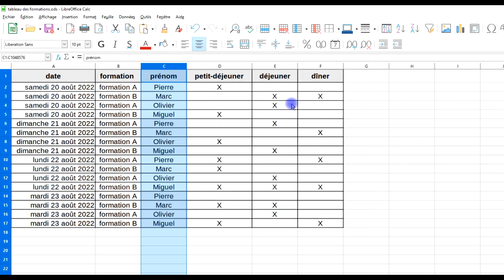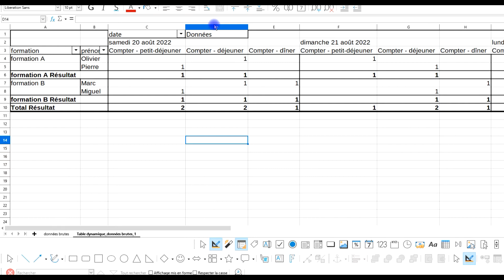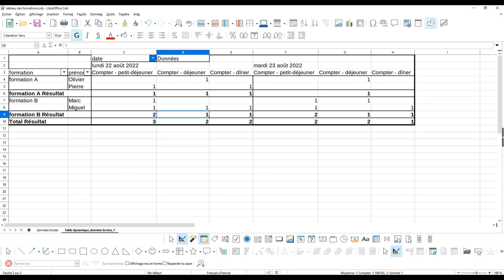LibreOffice Calc : table dynamique et sous totaux - partie 1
✅ DÉBUTANTS

3 vidéos de 15 minutes pour ne plus être un débutant dans GIMP ou LibreOffice (logiciels gratuits) :

- etc.